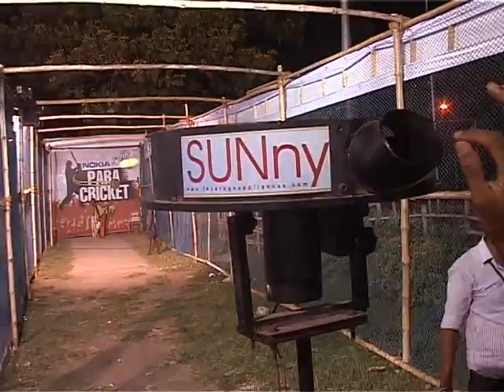Leverage Cricket Bowling Machine in KKR Event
Leverage bowling machine used to select the players for the 32 teams. Winning team went to South Africa to cheer Kiolkata Knight Riders.